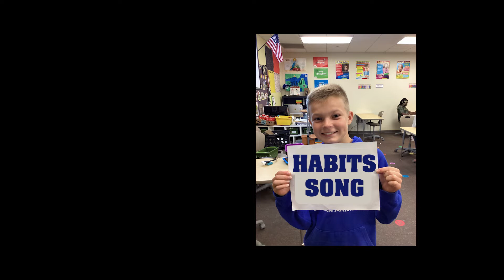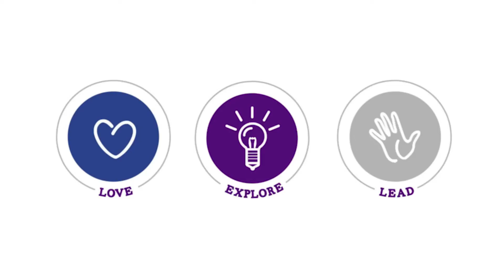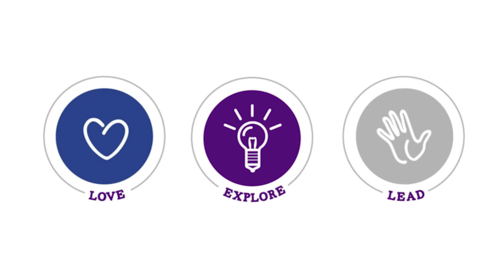7 Habits Song 2022